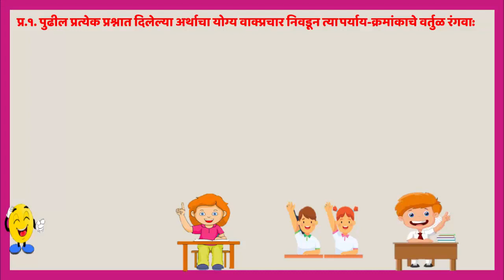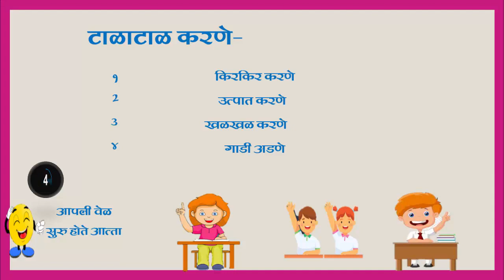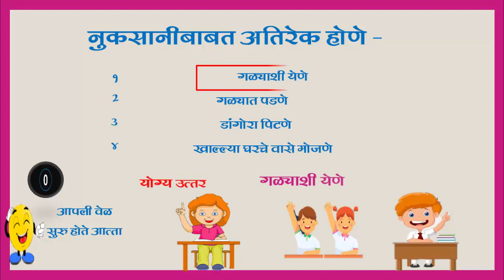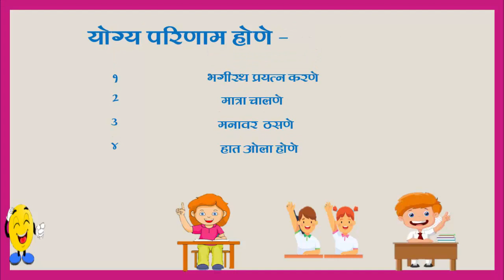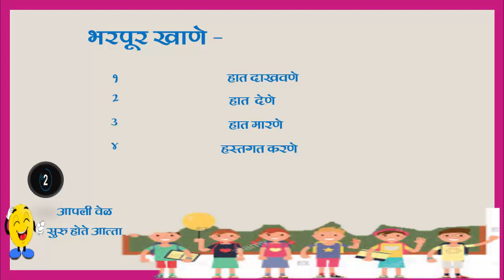वाक्यप्रचार, शिष्यवृत्ती प्रश्नपत्रिकेनुसार वाक्प्रचार प्रश्न ,१० सेकंदात उत्तर शोधा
Welcome my magdum sir marathi channel ला भेट दिले बद्दल ,